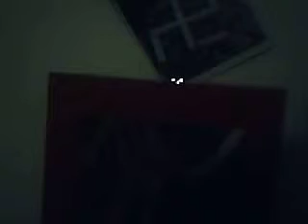Prou de respecte a feixismes.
prou